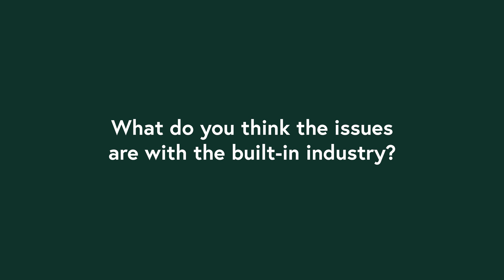In Conversation with a Building Information Modelling (BIM) Consultant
We speak to Su Butcher, Director of Just Practising, about Building Information Modelling, off-site manufacturing, skills issues in the UK and deep retro-fit.